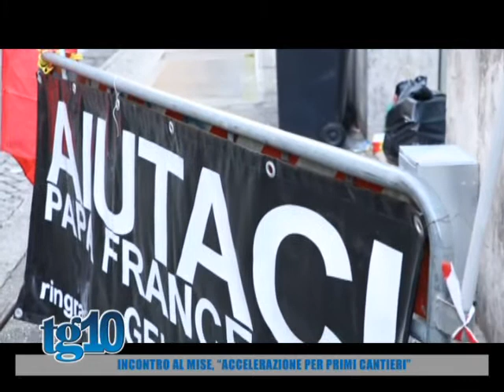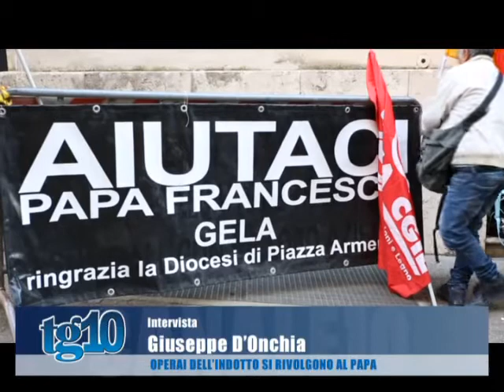TG10 del 25 02 2016